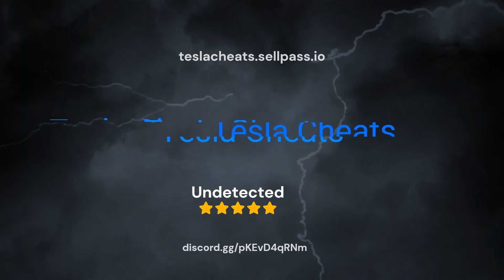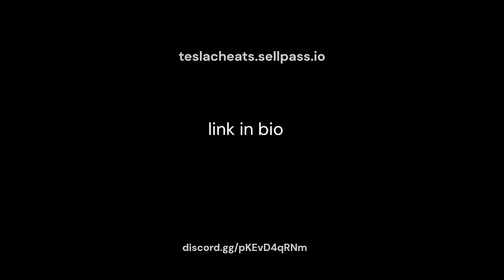Using the best rust INTERNAL on the market 🔥fluent🔥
tags(ignore): esp trolling, rust no clip, rust admin trolling, rust aimbot, rust aimbot wallhack, aimbot rust 2019, free rust aimbot, 2019 free rust aimbot, aimbot esp trolling, debug camera in peoples bases rust, rust hacks, rust hacking, rust hack, rust cheats, rust cheat, rust cheating, rust aimbot esp, rust esp trolling, rust hack troll, admin trolling rust, rust admins trolling, free rust aimbot esp, 2019 rust aimbot, 2019 rust aimbot trolling, trolling admins on rust, rust battle royale, rust, rust magic, esp trolling on rust, rust debug camera, rust admin menu, rust vanilla servers, rustopia, rustafied hacks, rust raid hack, rust code hacks, admins vs cheaters rust, rust players react to my hacks, it goes terrible, comedy, funny, ripped robby, reaction, troll, trolling, hacker gets a 40 kill game, using aimbot cheats on fortnite, fortnite aimboter, aimbot on fortnite, how to get aimbot on fortnite, free vbucks hack, hacks, fortnite fail, bcc, bcc trolling, cheats, cheating, how to, ali a, funny moments, best moments, fail moments, fortnite wtf, shocking reactions, aimbot, esp, best rust hack, rust funny moments, rust hacker compilation, how to hack rust, rust hacking gameplay, rust cheater, rust modding, rust gameplay, rust esp, rust aimbot hacks, rust glitches, rust raiding, rust raids, rust godmode glitch, aimbot and esp, rust mods, rust trolling, rust cheat trolling, rust hack trolling, free cheatshacks on fortnite, season 5 aimbot cheater, hacking on season 5 fortnite, how to hack fortnite july 2019, fortnight hacker forces me to play, rust, rust undetected hack, rust experimental december hack, rust speedhack, rust hack item, rust hack inventory, rust hwid spoofer, rust hack 2019, rust cheat 2019, rust hack tutorial, rust cheat tutorial, csgo, games, online, cheat, hack, wallhack, hacking, wall hacking, undetected, 2019, rust cheating gameplay, rust cheats 218, rust hack trollingrust, rust services, rust free cheat, rust undetected cheat, rust private cheat, rust private, rust climb walls, rust glitch, rust noclip, undetected rust hack 2019, best rust gameplay, best rust video, best rust pvp, rust l96, rust lr, rust endgame pvp, rust pvp, pvp, epic rust moments, rust snowball, rust beating the game, aquafps, best rust player, rust survival, rust survival series, rust heli loot, biggest rust raid, rust rocket raid, rust epic loot, best loot in rust, most loot in rust, rust base, rust online raid, online raiding, farthest headshot rust, rust code raid, codelock hacking, hacker, rust hacks 2019, rust free hacks, rust raid, rust hackers, rust hacker, rust speed hack, rust 2019, rust silent aim, rust cheat black sector, rust hack buy, rust free hack, rust hack 2019, game hacking, rust glory, kware, fortnite hacks, fortnite aimbot, rust hacking tutorial, fortnite cheating, fortnite, flipper, flipper rust, rust killing twitch streamers with aimbot, rust aimbot 2019, using aimbot on admins rust, rust admin caught me cheating, cheating on rust, cheats for rust, undetected cheats rust, rust 2019 hacker, hacking 2019 rust, funny toxic rust raids, rust raid with aimbot, aimbot with cheats, debug camera raids rust, rust killing salty players with aimbot, beginner, tips, new, start, begin, wipe, series, solo, server, fps, multiplayer, survival, best, fail, escape, loot, build, base, update, friends, friendly, components, highlights, entire, trembo, rust black sector, rust aimkit, rust evil cheats, rust invictus load, rust trembo, rust trembo arts, trembo arts, rust undetected, rust radar hack, rust web based cheat, rust paid cheat, rust vip cheat, rust download